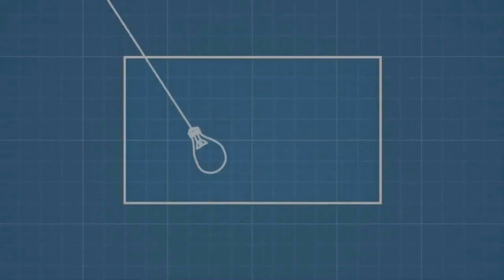Hiç Tükenmeyen Kaynak (NOVA Laboratuvarları / Enerji)